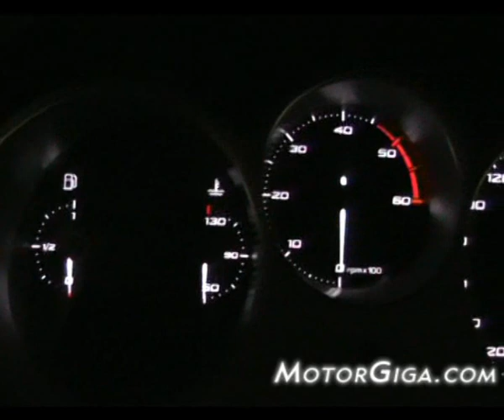Nuevo SEAT Leon 2009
El León recibe pequeñas variaciones estéticas y grandes cambios mecánicos para mantenerse como uno de los mejores en su segmento.